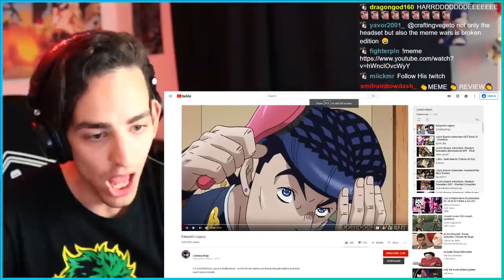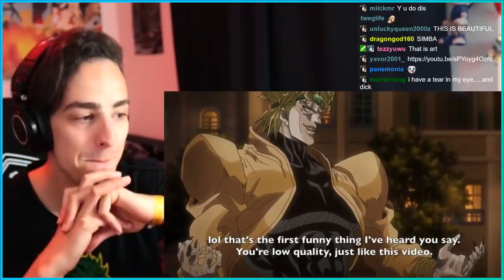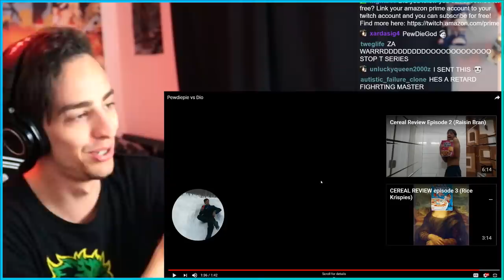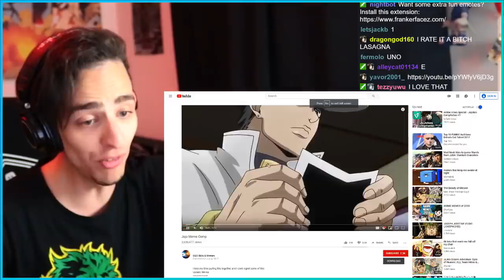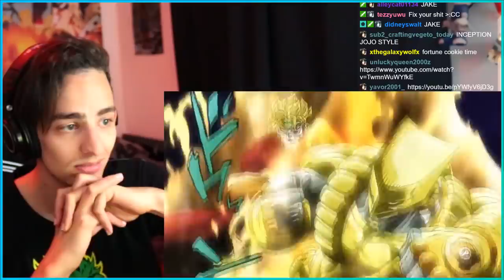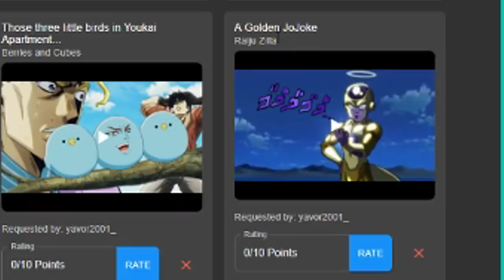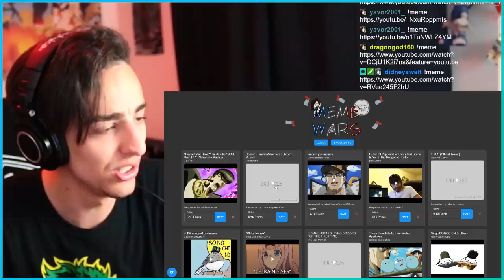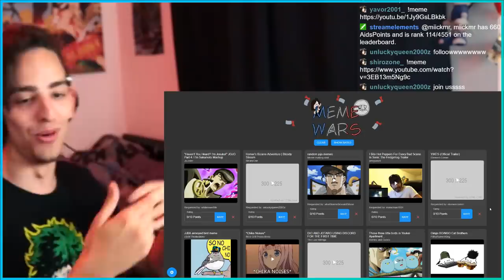MEME REVIEW JOJO EDITION | Try Not To Laugh 👌🔥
THIS WAS STREAMED ON TWITCH, BE SURE TO FOLLOW ME THERE I STREAM EVERY DAY THERE but tuesday ;)

👍 FIND ME HERE:
📝 Need a network? Apply here!
Crafting Vegeto
BP 90037
66050 PERPIGNAN CEDEX
FRANCE